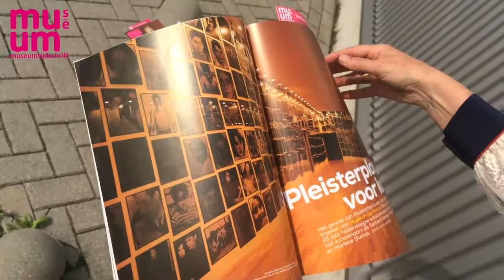Museumtijdschrift 6 - 2017 is uit!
Ren naar de winkel, want het nieuwe nummer staat boordevol museum- en tentoonstellingstips!